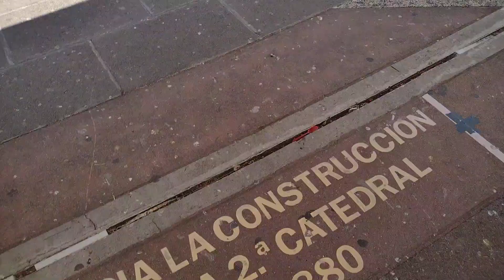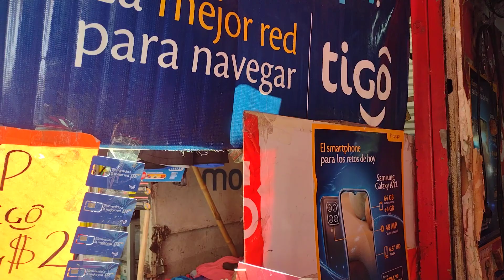21 de abril de 2024